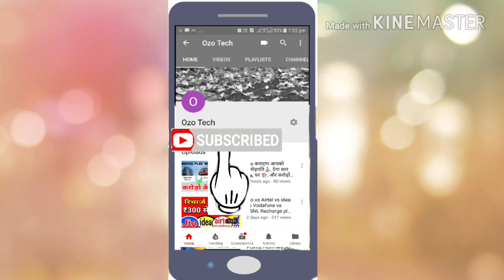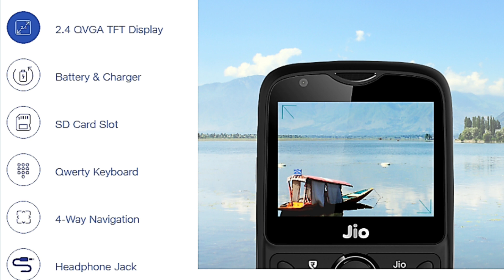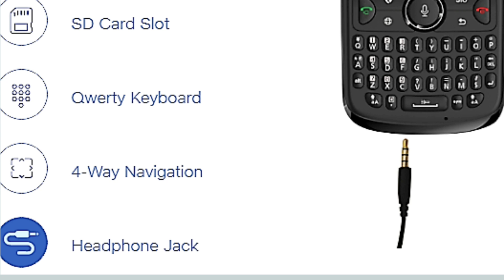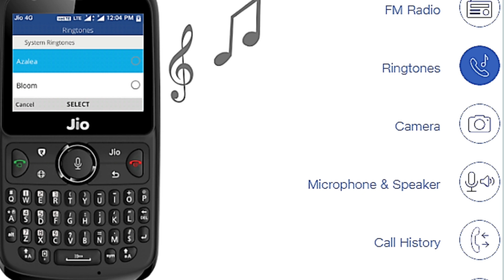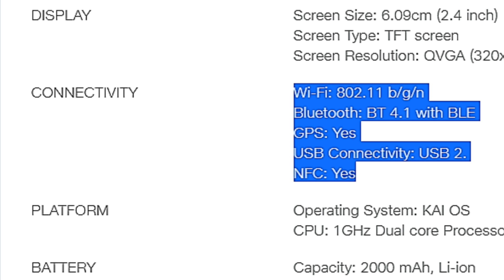Jio Phone 2 में क्या क्या चलेगा , क्या क्या है Jio Phone 2 में ।Jiophone 2 Features, [हिंदी में]😊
The Jio Phone 2 launch was announced by the Mukesh Ambani, Chairman and Managing Director of Reliance Industries Limited (RIL), during the 2018 Annual General Meeting (AGM) of the company.

The Jio Phone 2 comes with a full QWERTY keypad and horizontal viewing experience. Features offered by the Jio Phone 2 includes - HD voice calling, full-4G network, free voice calls, unlimited data, Live TV, movies, HD music etc.

Jio Phone 2 is a dual SIM phone and has a 2.4-inch QVGA TFT display. The Jio Phone 2 has a front camera of 0.3 megapixel and a rear camera of 3 megapixels. It is packed with 2,000mAh battery and has a talk time of about 6 hours and standby time of about 150 hours. Other features of the phone are - torchlight, FM Radio, SD card slot (expandable up to 128GB), 4-way navigation, headphone jack etc.

Jio Phone 2 runs on KAI operating system and has a 1 GHz Dual core processor. The internal memory of Jio Phone 2 is 4 GB and the RAM is 512 MB. The internal storage can be expanded up to 128GB using an external device. It can also be connected with any TV set using JioMediaCable.

The Jio Phone 2 also has some preloaded apps such as - MyJio, JioMusic, JioTV, JioCinema, JioXpressNews, JioVideoCall, JioPay and JioGames. More apps can be downloaded from Jio Store.

Jio Phone 2 supports 22 Indian languages